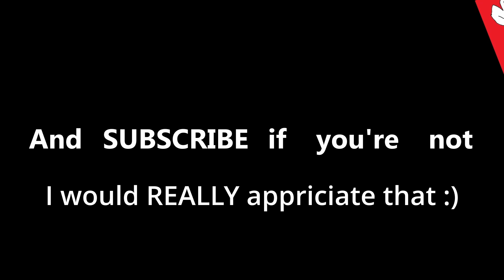MOVE! I'M ON A SCOOTA! | Mario Kart 8 Deluxe #2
Dream music was not used unfortunately
Mario Kart 8 Deluxe, Mario, Super Mario, Nintendo. r3 henny. move.